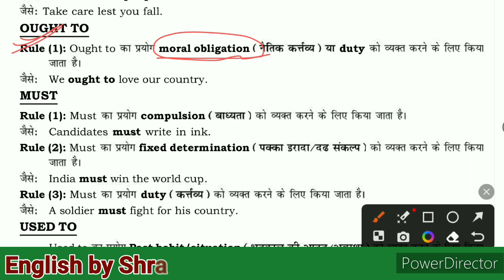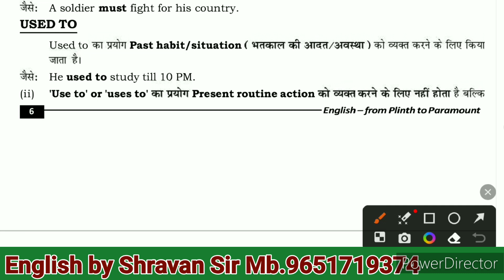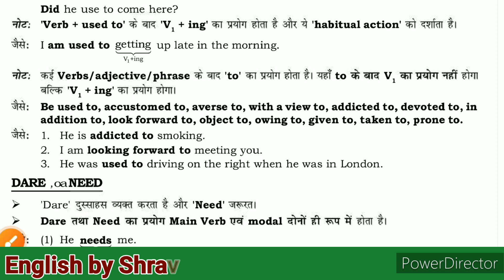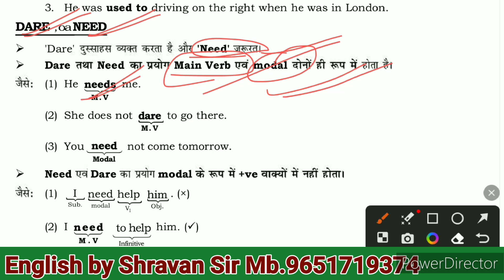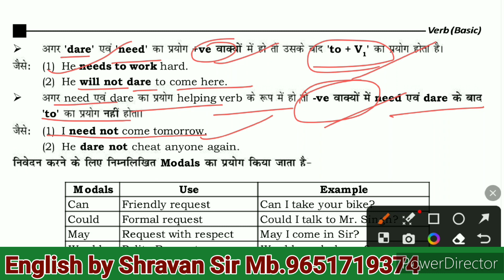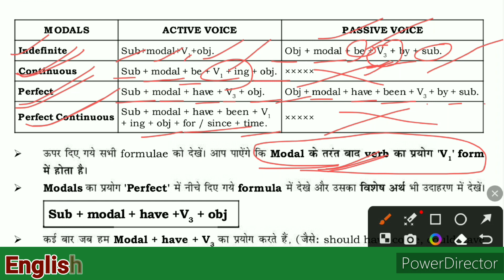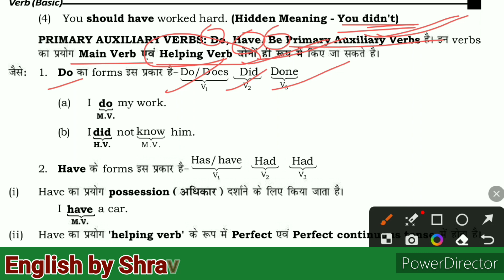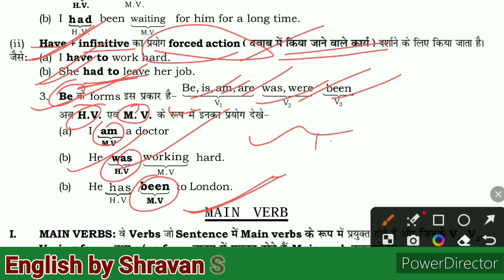VERB @Examrace2 //Verb English Grammar//A to Z Basic Concepts & Short Tricks//For SSC Bank CDS...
In this video we discuss about Verb so that you can get more marks in your exam. It helps all competitive exams and school exam by this video you can learn how to write correct English .

Your quarries:
what is Verb
how to write correct English
Verb
Verb types
Verb kinds
Verb definition

tricks
Verb tricks
Verb short tricks
Shravan with English
examrace 2